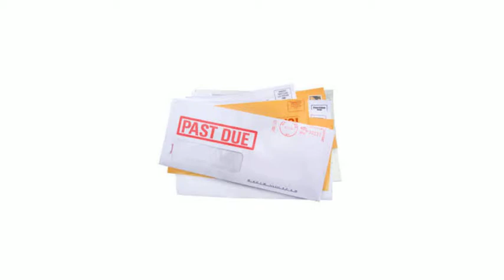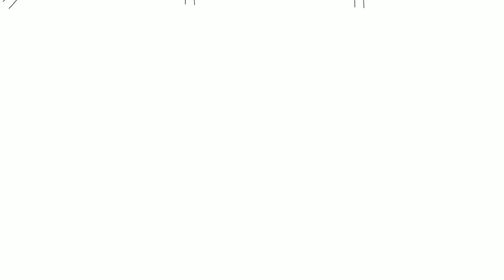How To Push Your Business Over The Growth Plateau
Push Your Business Over That Growth Plateau

No matter how long your business has been around, there inevitably comes a time when you are having difficulty seeing any growth. Similar to exercising your body, sometimes you need to change up what you are doing in order to make it over a plateau. Your expenses continue to pile up, but you aren’t seeing any growth. This is when using an invoice factoring company can be particularly useful.

Even with the most careful planning, there are lulls in business. You may be actively seeking out new clients, but they just aren’t coming in. The important thing is to stay calm and stay dedicated to your business. These plateaus and lulls are often temporary, especially if you are actively using marketing tools and techniques to reach out to new clients.

Although your business may see a lull, your bills do not. You still need to pay your employees, vendors and utilities. As long as your customers are paying their bills on time, you shouldn’t have too many problems. But what happens when they don’t?

An invoice factoring company like Universal Funding can purchase your unpaid customer invoices. This gives you the cash you need to see you through your plateau or lull. We take care of collecting the money from your clients, while you get the cash you need immediately to help your business continue growing. There’s no use waiting for customers to pay when you need cash now and are sitting on a pile of invoices.

Universal Funding has decades of experience providing invoice factoring for companies who want to push through a growth plateau.

factoring, invoice factoring, factoring companies, factoring company, invoice factoring companies,